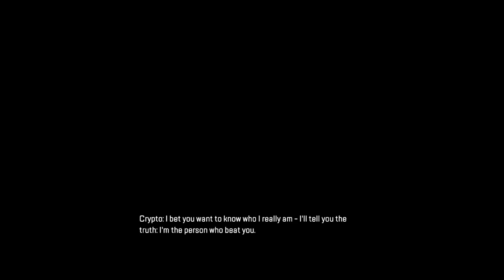First time playing Apex Legends so confusing.👀😞😯???